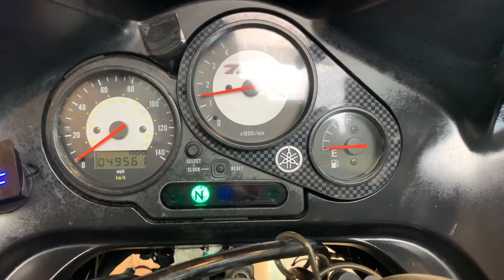Yamaha TDM 850